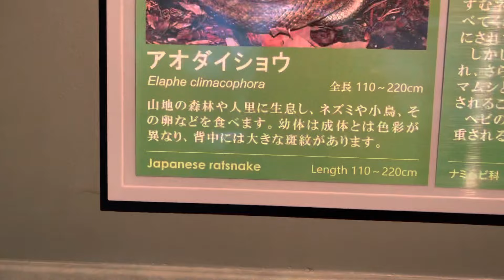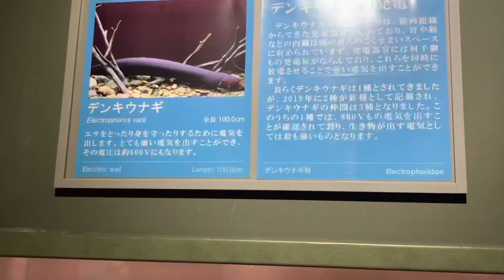VARIOUS CREATURES INSIDE THE OASIS AQUARIUM, JAPAN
This video brings you a glimpsed of what we would see inside the Oasis Aquarium/Park in Kakamigahara, Japan. Kids will surely enjoy and appreciate the living views inside the Aquarium.